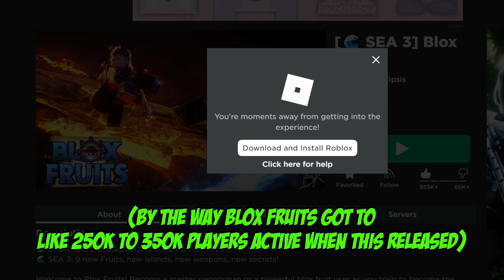How to get to Third Seas in Blox Fruits Update 15 - [Roblox]